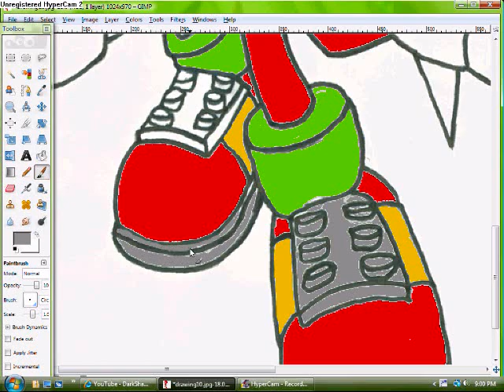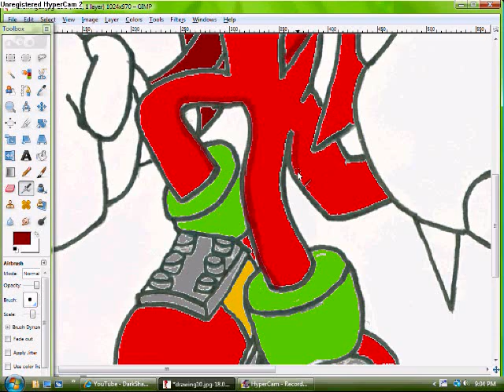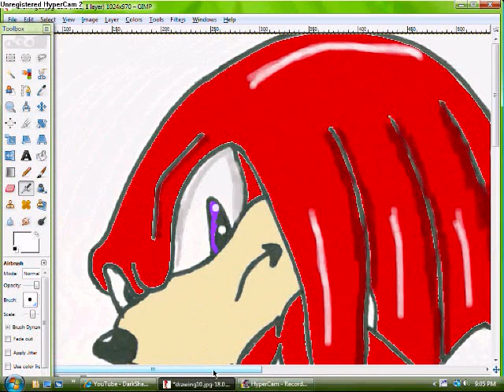Knuckles gimp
me making knuckels on gimp this time